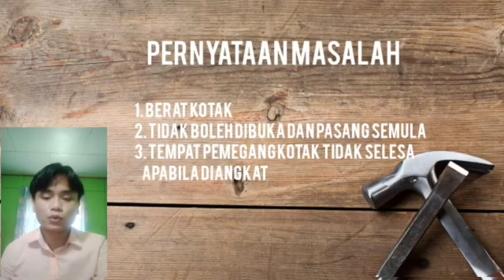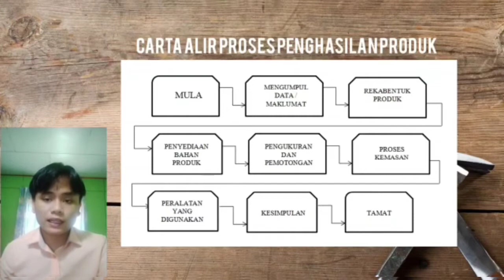KI04: DECEPTICON BOX 2.0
i. Menghasilkan Decepticon Box 2.0 boleh dibuka dan dipasang semula.
ii. Menghasilkan pemegang kotak penyimpanan barang yang lebih selesa.